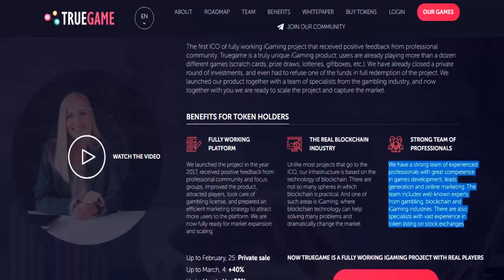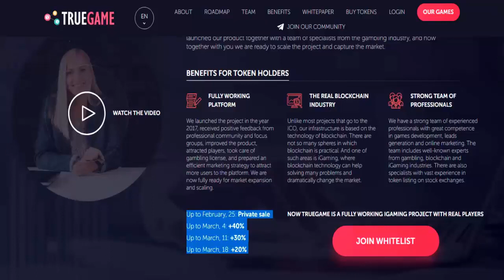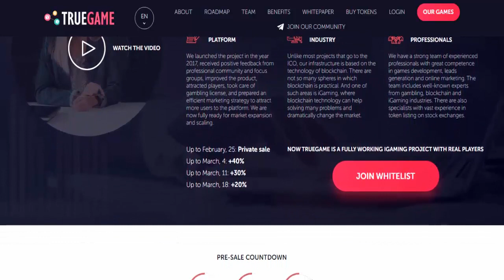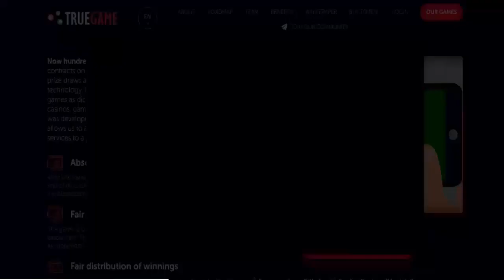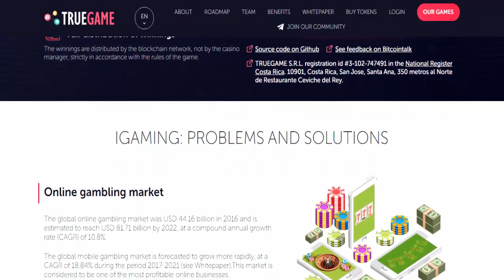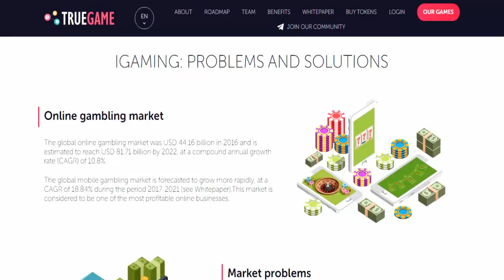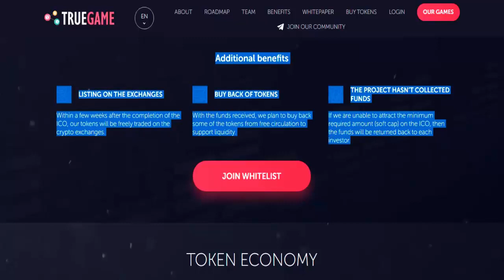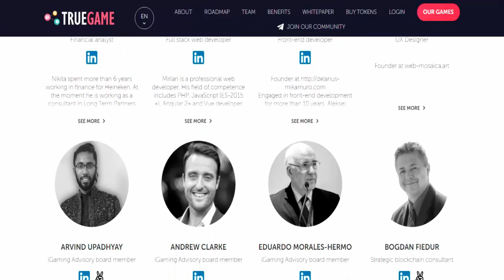TRUEGAME - BLOCKCHAIN BASED GAMES OF CHANCE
BLOCKCHAIN BASED GAMES OF CHANCE
The first ICO of fully working iGaming project that received positive feedback from professional community. Truegame is a truly unique iGaming product: users are already playing more than a dozen different games (scratch cards, prize draws, lotteries, giftboxes, etc.). We have already closed a private round of investments, and even had to refuse one of the funds in full redemption of the project. We launched our product together with a team of specialists from the gambling industry, and now together with you we are ready to scale the project and capture the market.

My ETH wallet :
0x1a505ccE73B679996E68Bf954334c098f21F1dDB